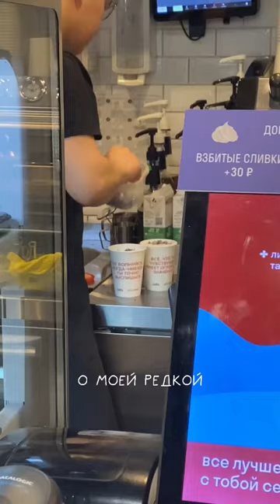Как вам результат? @cofix_russia 🤩